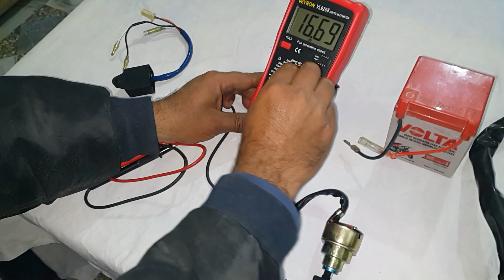Yamaha YB100 Wiring Detail Part 1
Hayat Autos Chakra Road Rawalpindi